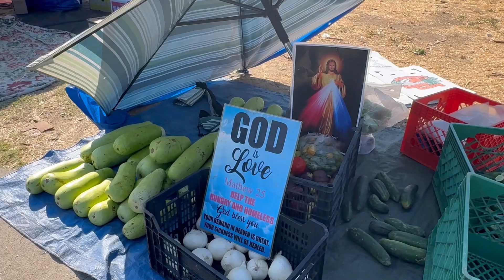Cuộc sống ở Mỹ/ Đi Chợ Trời Cùng Mình Nhe!